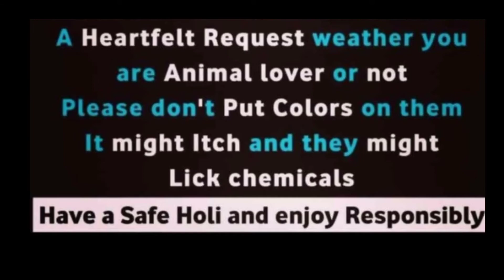।। দয়া করে কেউ কুকুরের গায়ে রং দেবেন না ।।🙏 HOLI IS NOT FOR ANIMALS,🙏